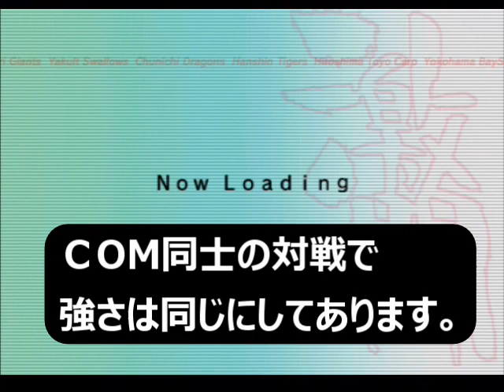水島新司キャラオールスターVS日本プロ野球オールスター（２００３年）【激闘プロ野球 水島新司オールスターズ】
プレステ２ソフトの「激闘プロ野球 水島新司オールスターズ」で水島新司キャラオールスターVS日本プロ野球オールスター（２００３年）をCOM対戦させてみました。
COMの強さは同じにしてあります。